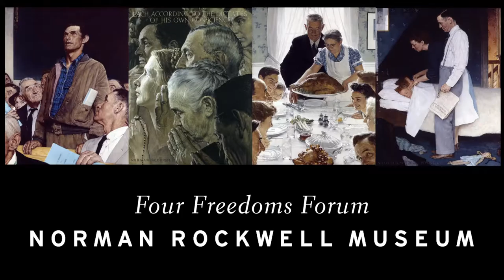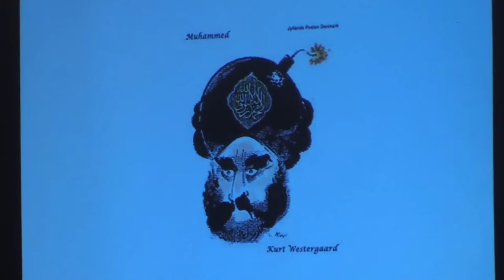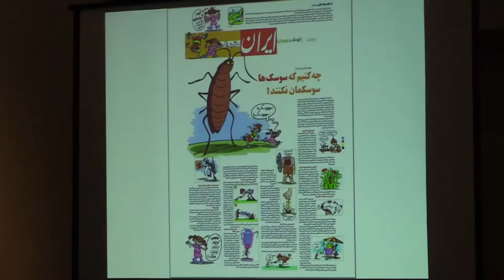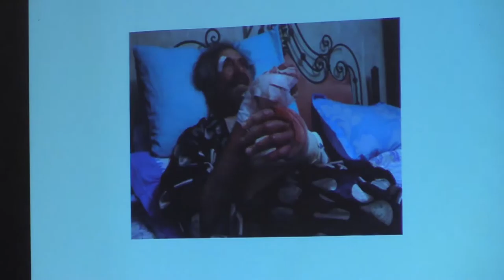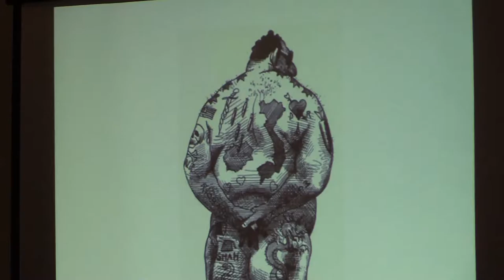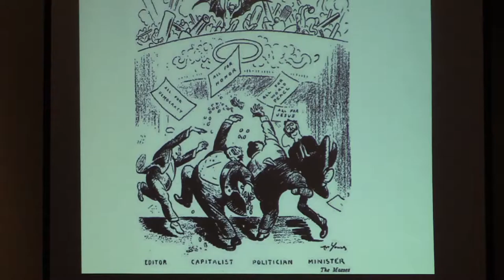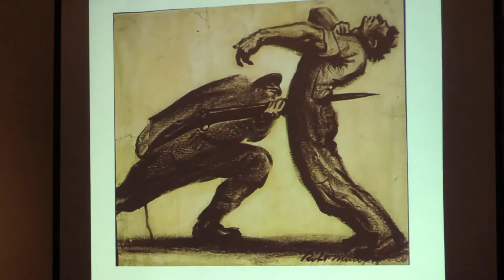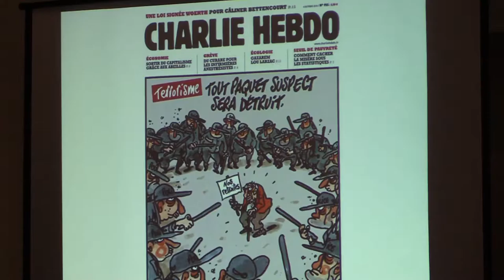Four Freedoms Forum: The Pen and the Sword - Visual Imagery and Freedom of Expression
5:30 p.m.

Explore the role of the artist as social commentator and the relationship of imagery to the issue of free speech. Featured speakers will include: James Arpante, professor of government, history, and business at Berkshire Community College; Steve Brodner, political illustrator; and Kevin Moran, regional vice president of news for New England Newspapers, Inc. Four Freedoms Forums, inspired by Norman Rockwell’s Four Freedoms paintings, encourage community discourse and explore aspects of our democracy in a rapidly changing world. A reception will follow. Free.

James Arpante is a professor of government, history, and business at Berkshire Community College. Mr. Arpante has been teaching for more than 40 years, and most recently has been delivering a public service lecture titled “How the Constitution Applies to Our Everyday Lives.”

Steve Brodner is a New York-based graphic artist and political commentator, who has worked as a satirical illustrator since the 1970s. Currently a regular contributor to The Nation, Washington Post, Newsweek, GQ, and Los Angeles Times, his work can also be found illustrating political and cultural articles for such major periodicals as Rolling Stone, The New York Times, The New Yorker, Esquire, Time, Playboy, Mother Jones, and The Atlantic. Mr. Brodner is the recipient of numerous awards from the Society of Illustrators, Art Directors Club, and Communication Arts; in 2000 he was honored with the Aronson Award for Social Justice Journalism from Hunter College, and in 2007 he received the Reuben Award from the National Cartoonists Society for Best Magazine Illustration of the Year. In 2008, Norman Rockwell Museum presented Raw Nerve! The Political Art of Steve Brodner, the first major museum exhibition of the illustrator’s work.

Kevin Moran is the regional vice president of news for New England Newspapers Inc. He previously served as managing editor of The Berkshire Eagle from 2005 to 2013. A native of Adams, Massachusetts, Moran has also served as editor of the North Adams Transcript and the Brattleboro Reformer, as well as news editor of The York Dispatch/Sunday News in Pennsylvania. A past president of the New England Associated Press News Executives Association, he also is a mentor for the Daniel Pearl Fellowship Foundation and an occasional voice on WAMC Public Radio. An avid fly fisherman and Nordic skier, Moran also plays guitar in the punk rock band The Damaged.